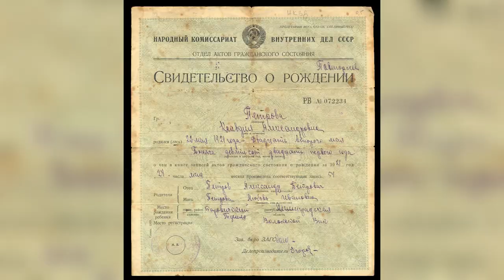STALIN's experiment and his HUMAN-APE army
✅ In this video we tell you the story of the terrible experiment of Joseph Stalin and his super army of monkey men, don't miss it! 👨🏻‍🔬